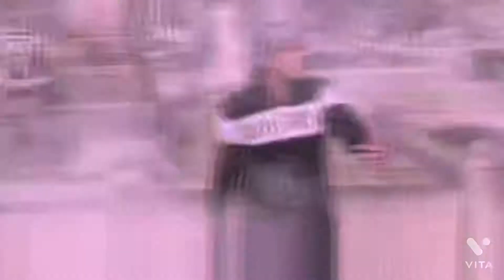Rafael87baby - House by the Cemetery